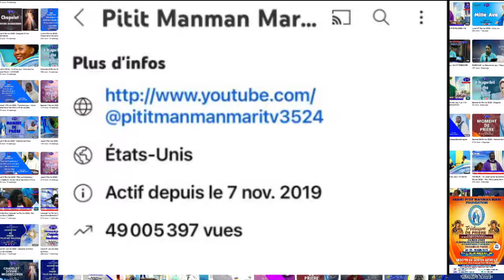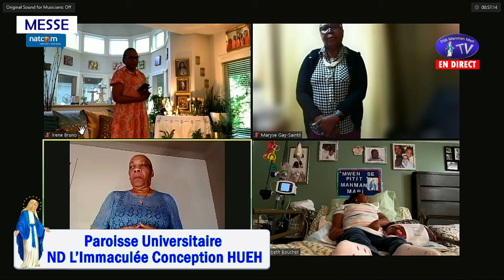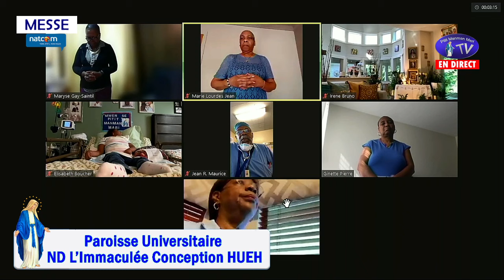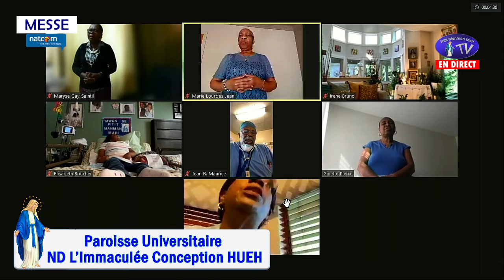Mercredi 21 Juin 2023 - Messe du Mercredi de la 11ème Semaine Temps Ordinaire Année A